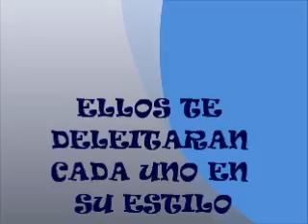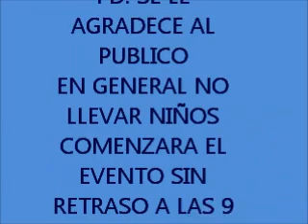1ER ANIVERSARIO DE DROOPY 12/11/11